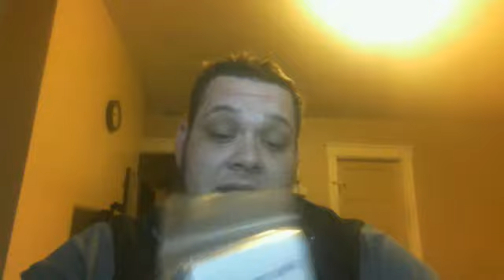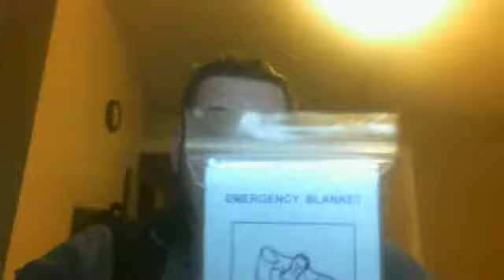Insiders look at a bug out bug! Series-1 Part-5 (Survival Blanket)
Going inside my bug out bag and going over every piece of equipment I have.
I also list the prices and where to get them.